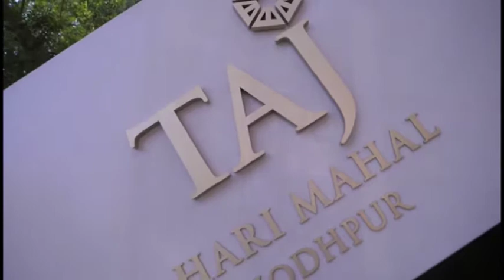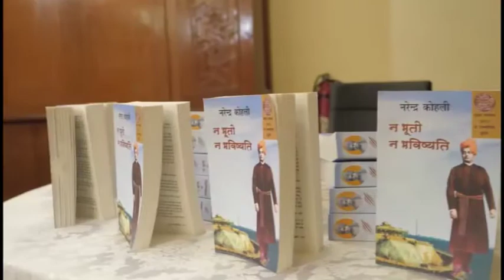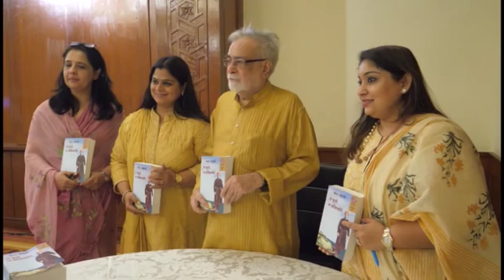Kalam Jodhpur with Narendra Kohli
E07 | Kalam at Jodhpur with Irshad Kamil